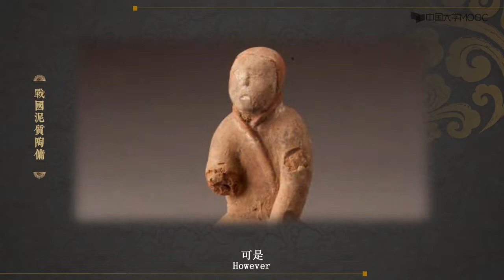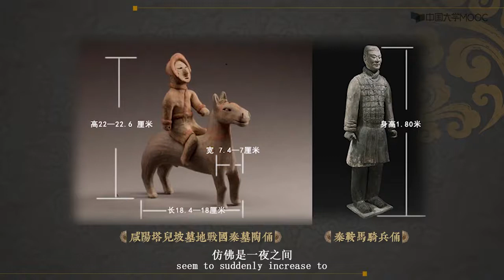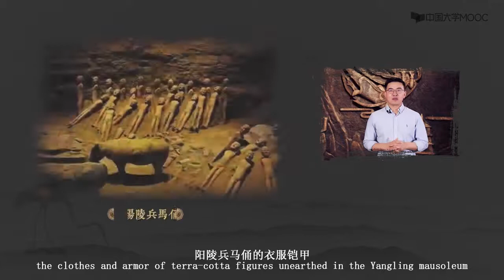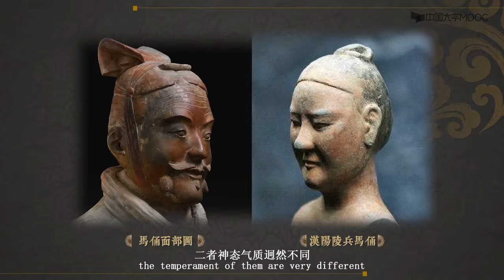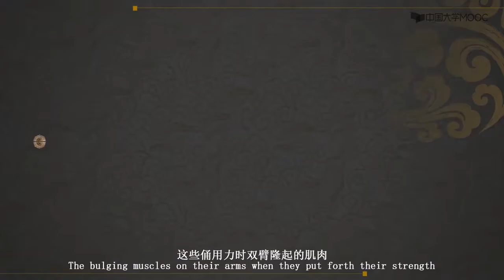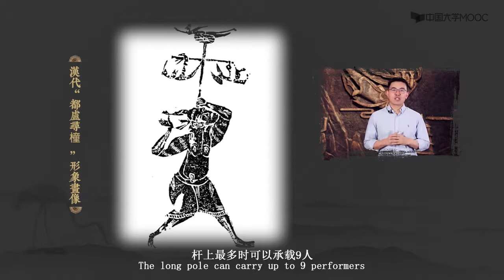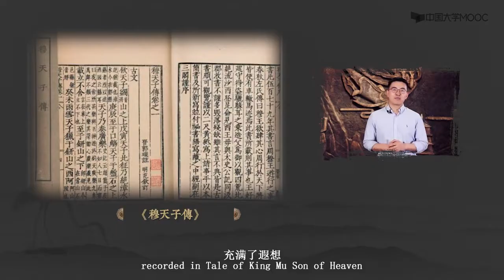大秦 秦始皇帝陵所见的中西文化交流 9.2探寻秦陵陶俑的雕塑艺术